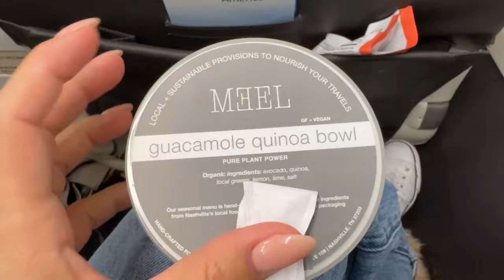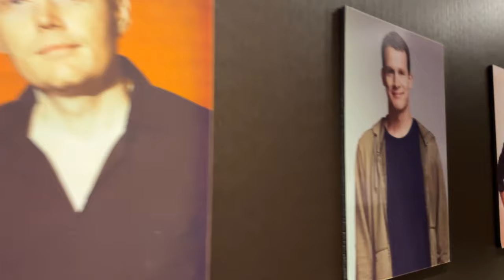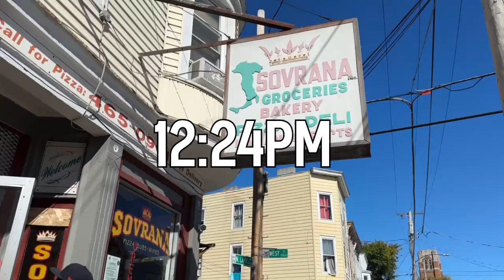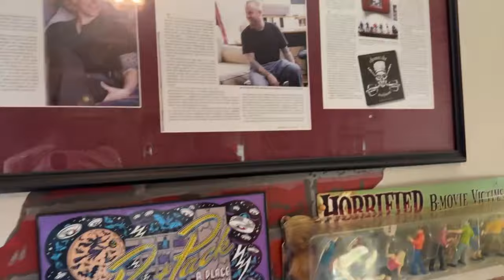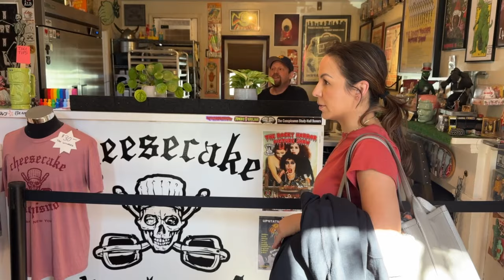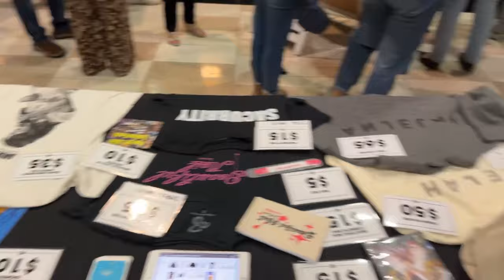AJ On the Road: The Raw Files - Behind the Scenes in Albany, NY | Anjelah Johnson-Reyes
Cheesecake, coffee and a crowd full of people laughing. Albany we had a great time! Check out this week’s episode of AJ on the road.

I would love to see you at one of the shows!

About Anjelah:
Anjelah Johnson-Reyes was born and raised in San Jose, California where she grew up with four siblings in a large extended family to which she remains close. Anjelah found herself an internet sensation and pioneer in viral YouTube videos when her notorious “Nail Salon” bit from a local comedy show was posted and received over 100 million views! Shortly thereafter she was added to the cast on the original MADtv where she trademarked her legendary character, Bon Qui Qui. Similar to the nail salon video, the Bon Qui Qui sketch caught on and have been viewed by over 75 million people. The multi-hyphenate’s popularity has translated into four successful comedy specials: That’s How We Do It” (Comedy Central), The Homecoming Show (NUVO TV), Not Fancy (Netflix) and Mahalo & Good Night (Epix). She has displayed her acting prowess both on TV and film. Some of her credits include “Curb Your Enthusiasm,” “Superstore,” “Moms’ Night Out,” and “Alvin & the Chipmunks: The Squeakquel.”  Her first book was published in 2022, Who Do I Think I Am: Stories of Chola Wishes and Caviar Dreams, a hilarious and touching memoir full of memorable anecdotes on how a Latina dynamo was able to forge ahead and become successful.